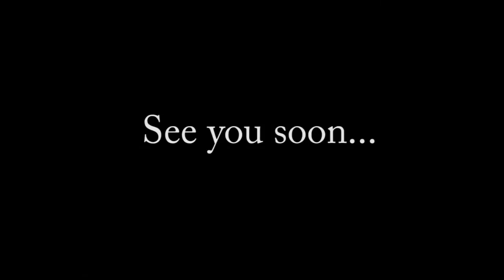Hard Time Killing Boys - "Hard Time Killing Floor Blues - Skip James cover"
Hard Time Killing Boys, a great folk/blues band feat. Fred Luzignant, David Amar, Guillaume Luzignant & Luc Fenoli from south of France (Nice French Riviera) ... Private Live Session in CNRR de Nice 2013